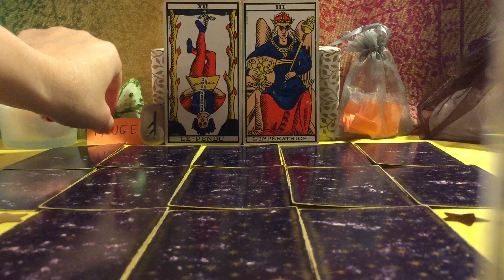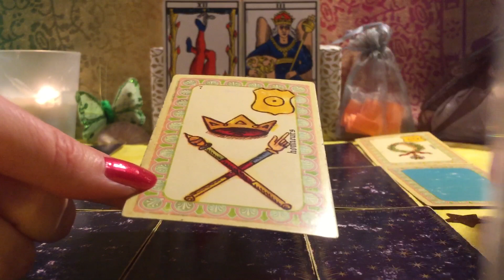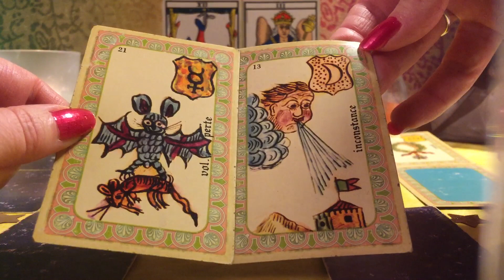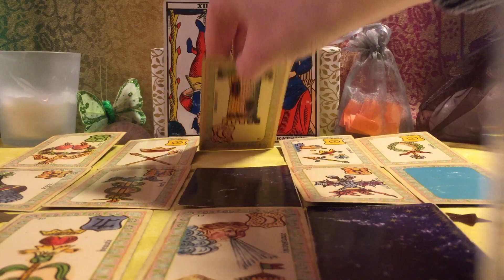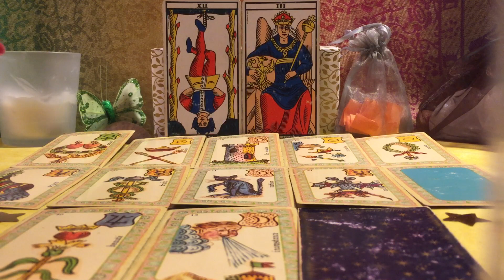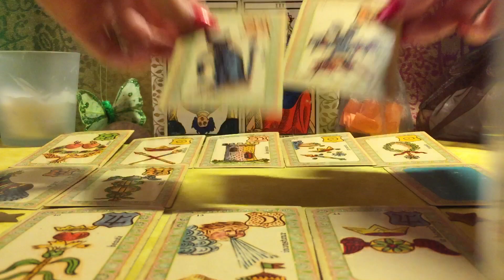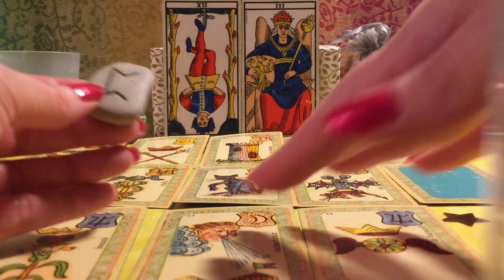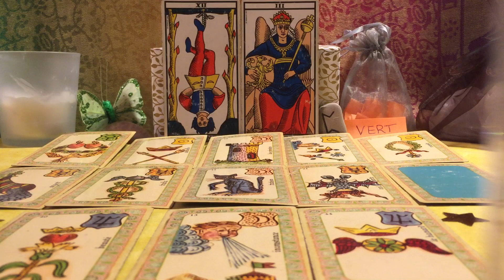🌞♊️ GÉMEAUX 👦🏼👦🏼 AVRIL 2020 : Amour & Réussite ♊️🌞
🌷Chers visiteurs, bienvenue ! 🌷
Voici une vue d'ensemble des énergies du mois pour votre signe solaire, ascendant, signe lunaire, voire le signe où se trouverait un amas planétaire intéressant dans votre thème natal.
Jeux utilisés :
- Runes (jeu divinatoire scandinave) ;
Auxquels je joins mes connaissances en symbolique des nombres et des couleurs.